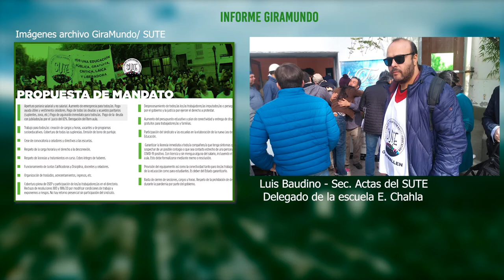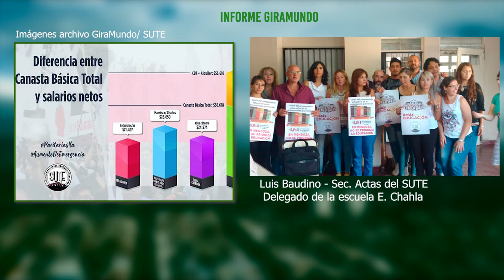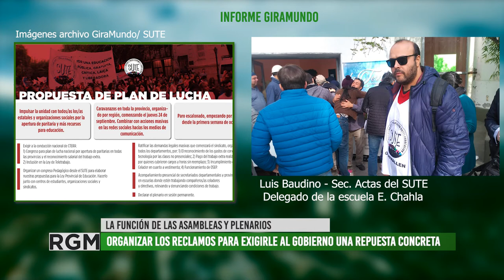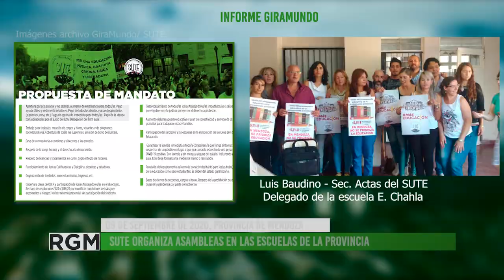Asambleas escolares propuestas por el SUTE ante las crisis sanitaria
El Sindicato Unido de Trabajadores de la Educación de Mendoza SUTE, pone en marcha un programa de asambleas del personal docente en las escuelas de la provincia con la finalidad de organizar los reclamos y demandas de este sector de la educación.
Luis Baudino, quien es secretario de actas del sindicato nos cuenta los reclamos que se vienen sosteniendo y las propuestas para trabajar en las asambleas que se proponen en cada escuela.
El sector de la educación es uno de los mas castigados por la crisis desatada por la pandemia y el Gobierno provincial no esta brindando repuestas positivas ante los reclamos y necesidades de la comunidad educativa mendocina.